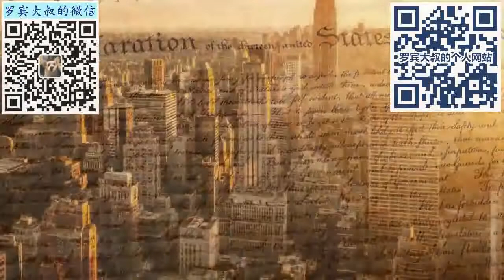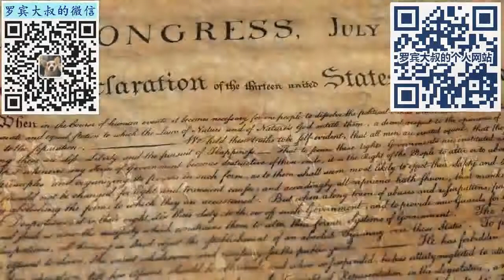334 美国签证加拿大签证为什么越来越难了？路越来越窄了？内卷是主因，前人挖坑、后人跌倒的模式何时休